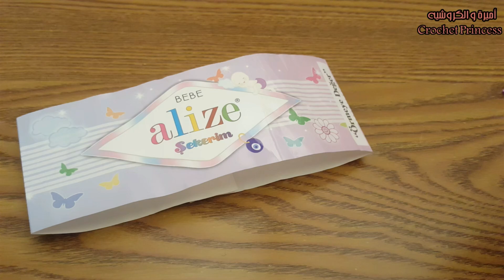جديد و حصرى احدث طريقة لعمل لكلوك سهل و سريع بناتى و ولادى ( حذاء , شراب , هاف بووت)half boot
crochet
كروشيه
بسم الله
تعديل للاجابة عن الاسئلة
الخيط المستخدم اليزا سكريم
يعني فتلته متوسطة السمك واستخدمت ابرة مقاس ٣،٥
اخد خيط
الفردتين اخدوا ٩٥جرام
بعني تجيبي شلة من كل لون هتعملك ٢من اللكلوك بس تغيري اللون يعني مرة تعملي الفاتح تحت ومرة الغامق تحت هيبقا عندك لكلوكين مختلفين والخيط هيكفيهم الاتنين